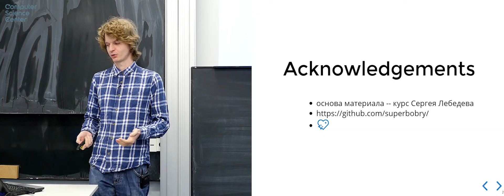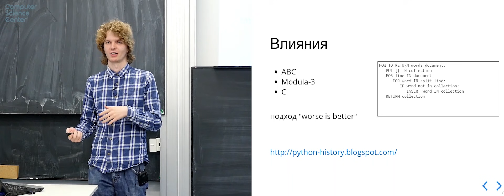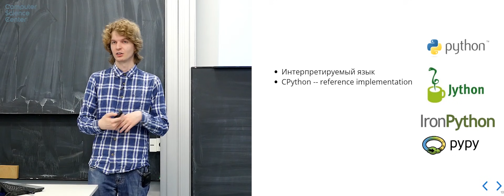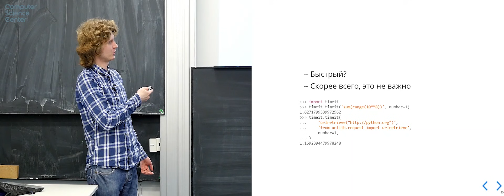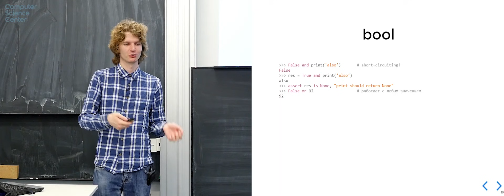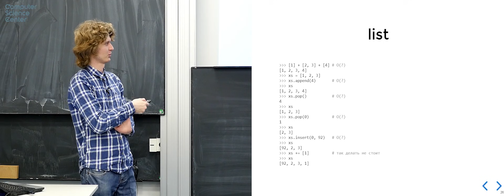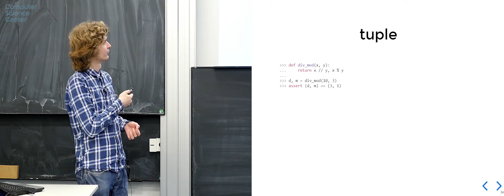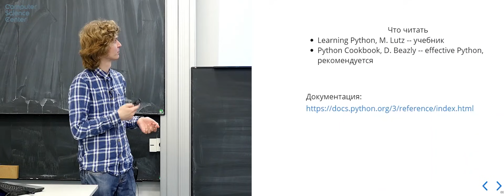Лекция 1. Программирование на Python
Лекция №1  в курсе "Программирование на Python ", осень 2018
Преподаватель курса: Алексей Александрович Кладов